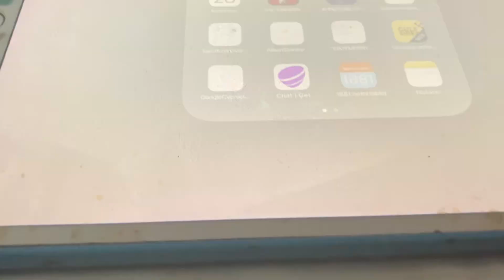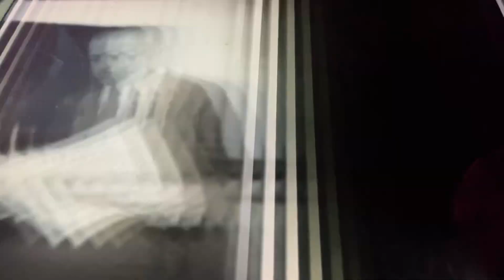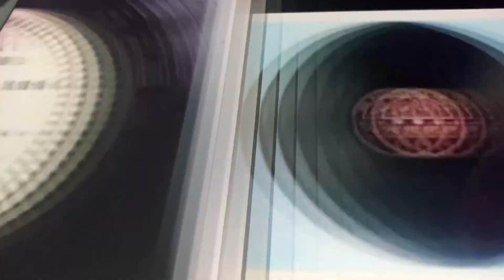Teddy Bear Blues Golden Gate Orchestra 1922